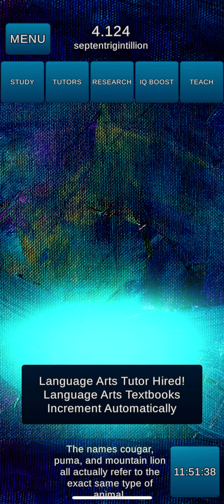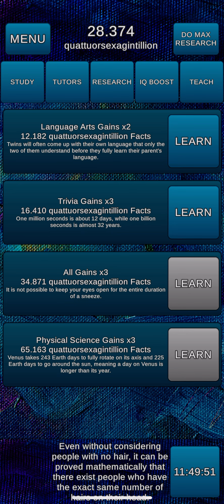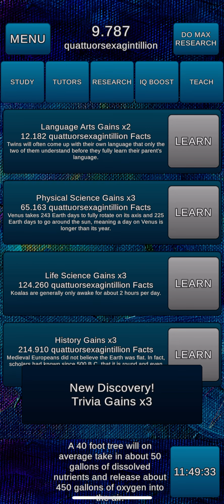Factoid GamePlay #84: ~30 Trigintillion IQ